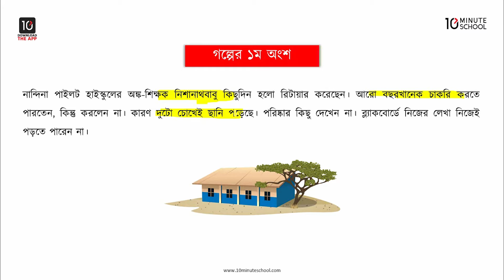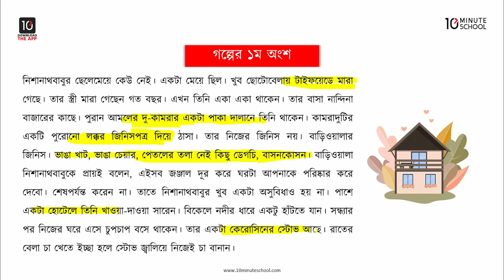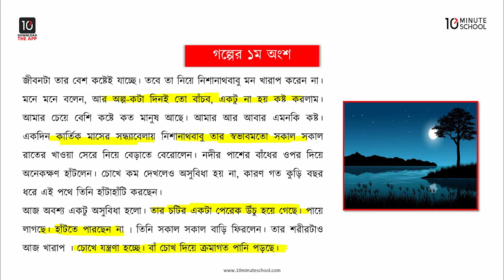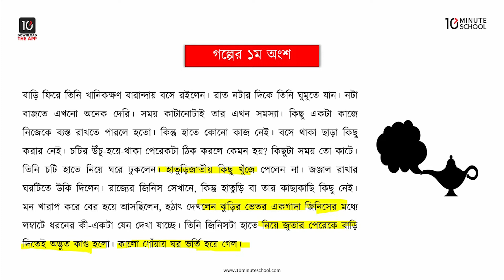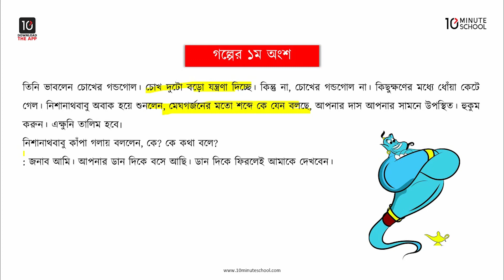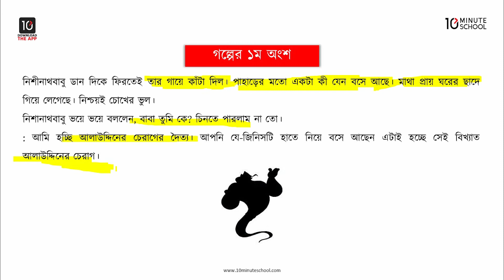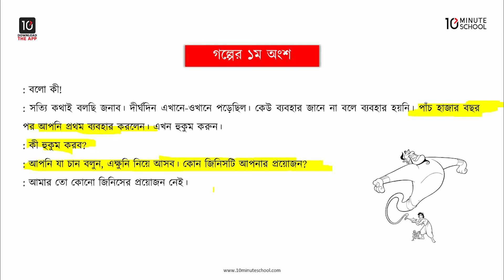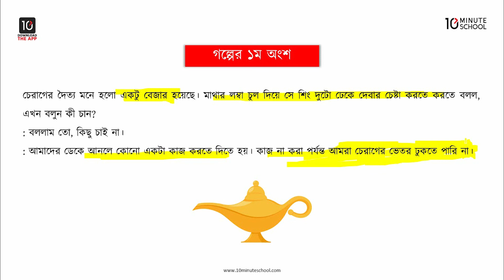আলাউদ্দিনের চেরাগ - মূলভাব - ১ [Class 6]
10 Minute School এর ৬ষ্ঠ শ্রেণির বাংলা ১ম পত্র ক্লাসটিতে আলোচনা করা হয়েছে আলাউদ্দিনের চেরাগ গল্পের মূলভাব, সৃজনশীল প্রশ্নোত্তর নিয়ে। আশা করছি ভিডিওটি আপনাদের উক্ত টপিকে পূর্ণাঙ্গ প্রস্তুতি নিশ্চিত করতে সহায়তা করবে। শুভকামনা রইল।

Instructor Name: Siratal Mostakim Sraboni